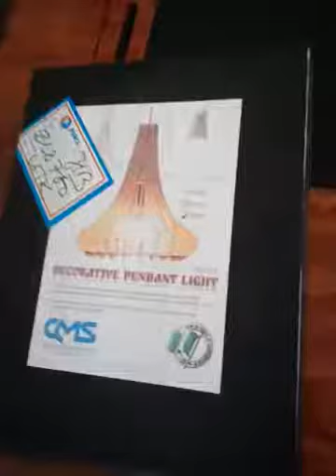Fixing of our Chandelier HS004